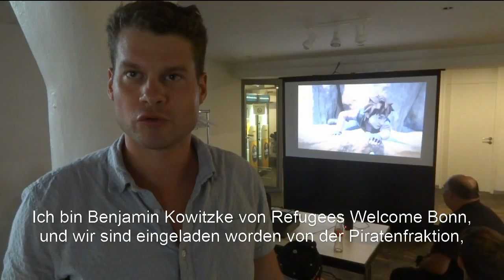Gametreff in Köln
Anlässlich der Gamescom haben wir zusammen mit den Piraten im Rat der Stadt Köln im Bürgerhaus Stollwerck eine WLAN-Party unter dem Titel „Politik trifft Gamer“ veranstaltet. Auch mehrere junge Geflüchtete von Refugees Welcome Bonn e.V. waren mit dabei.